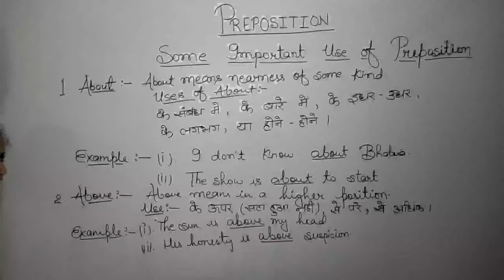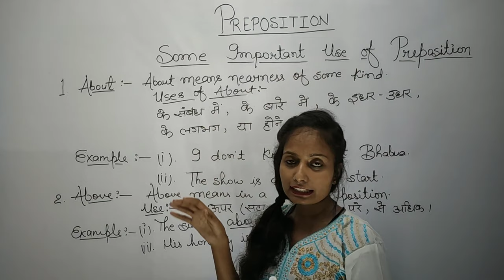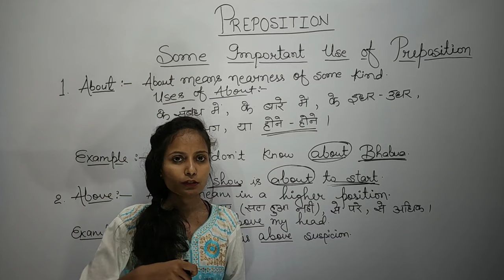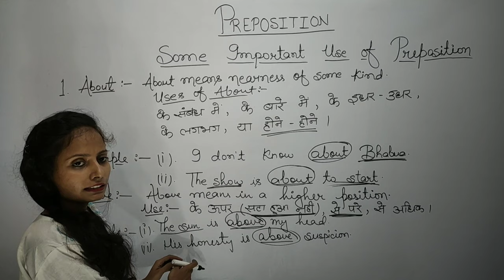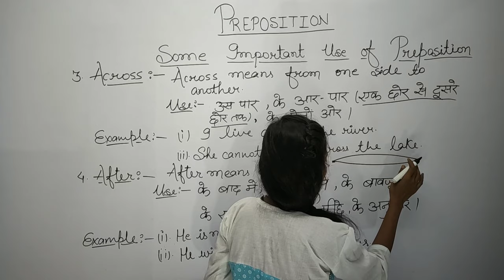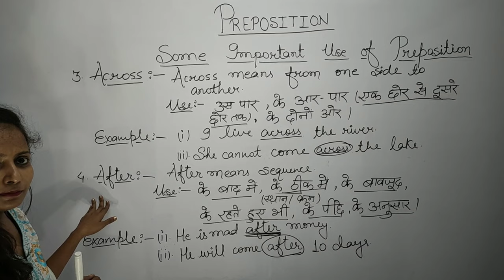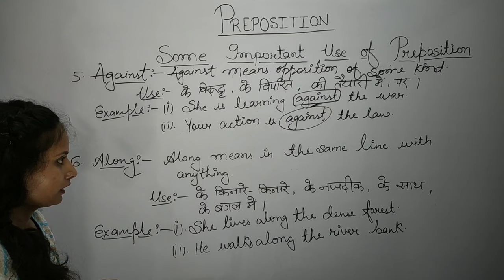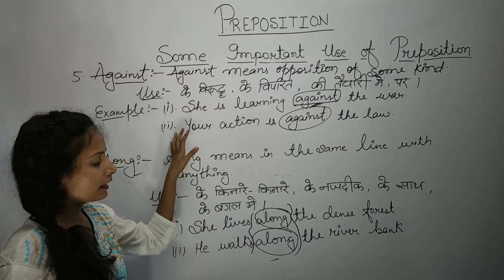Preposition (Part 2) English Grammar by Smriti Sinha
Supporter 👉👉